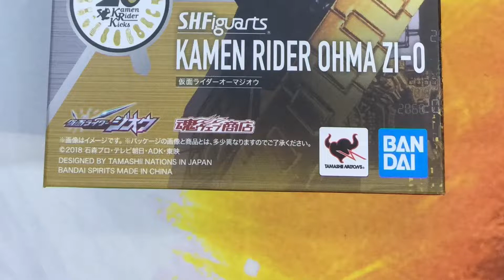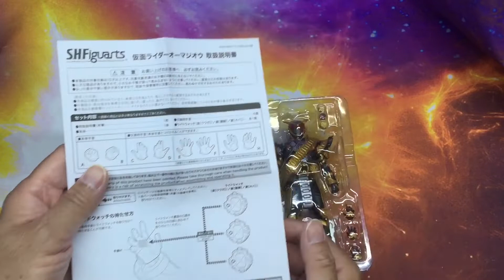Bandai SHF Kamem Rider OHMA ZI-O